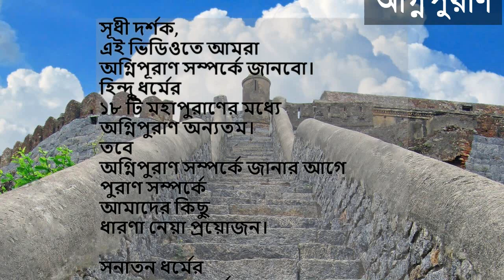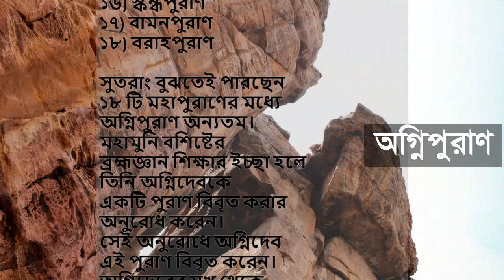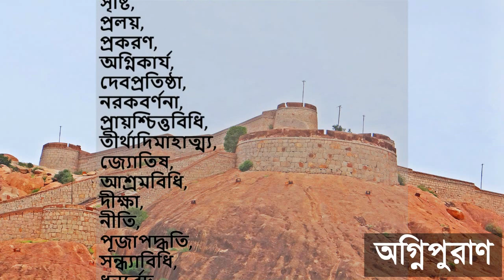অগ্নিপুরাণ কার অনুরোধে রচিত হয়েছিলো? হিন্দু ধর্মে পুরাণ কয়টি?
Who requested to create Agnipurana? How many myths in Hindu religion?

সূধী দর্শক,
এই ভিডিওতে আমরা
অগ্নিপূরাণ সম্পর্কে জানবো।
হিন্দু ধর্মের
১৮ টি মহাপুরাণের মধ্যে
অগ্নিপুরাণ অন্যতম।
তবে
অগ্নিপুরাণ সম্পর্কে জানার আগে
পুরাণ সম্পর্কে
আমাদের কিছু
ধারণা নেয়া প্রয়োজন।

সনাতন ধর্মের
আখ্যানমূলক ধর্মগ্রন্থের নাম
‘পুরাণ’।
পুরাণ গ্রন্থে
গল্পের আকারে
বিভিন্ন ধর্মীয় বিষয়
বর্ণনা করা হয়েছে।
উদ্দেশ্যের মহত্ত্বতা বিবেচনা করে
কেউ কেউ
পুরাণকে মহাপুরাণও বলেন।

পুরাণ মোট ১৮ টি।
যথা: ১) অগ্নিপুরাণ
২) ভাগবতপুরাণ
৩) ভবিষ্যপুরাণ
৪) ব্রহ্মপুরাণ
৫) ব্রহ্মাণ্ডপুরাণ
৬) ব্রহ্মবৈবর্তপুরাণ
৭) গরুড়পুরাণ
৮) বিষ্ণুপুরাণ
৯) কুর্মপুরাণ
১০) লিঙ্গপুরাণ
১১) মার্কণ্ডেয়পুরাণ
১২) মৎসপুরাণ
১৩) নারদপুরাণ
১৪) পদ্মপুরাণ
১৫) শিবপুরাণ
১৬) স্কন্ধপুরাণ
১৭) বামনপুরাণ
১৮) বরাহপুরাণ

সুতরাং বুঝতেই পারছেন
১৮ টি মহাপুরাণের মধ্যে
অগ্নিপুরাণ অন্যতম।
মহামুনি বশিষ্টের ব্র
হ্মজ্ঞান শিক্ষার ইচ্ছা হলে
তিনি অগ্নিদেবকে
একটি পুরাণ বিবৃত করার
অনুরোধ করেন।
সেই অনুরোধে অগ্নিদেব
এই পুরাণ বিবৃত করেন।
অগ্নিদেবের মুখ থেকে
সর্বপ্রথম এই পূরাণ
নিঃসৃত হয়েছে বিধায়
একে ‘অগ্নিপুরাণ’ বলা হয়।
কারও কারও মতে
অষ্টাদশ মহাপুরাণের মধ্যে
এটি অষ্টম।
এর শ্লোক সংখ্যা ১৫৪০০।
মতান্তরে ১১৫০০।
একে
’পৌরাণিক ও সাহিত্যবিদ্যার কোষগ্রন্থ’ও
বলা হয়

অগ্নিপুরানে
যে সকল বিষয়
বিবৃত হয়েছে
সেগুলো হচ্ছে-
সৃষ্টি,
প্রলয়,
প্রকরণ,
অগ্নিকার্য,
দেবপ্রতিষ্ঠা,
নরকবর্ণনা,
প্রায়শ্চিত্তবিধি,
তীর্থাদিমাহাত্ম্য,
জ্যোতিষ,
আশ্রমবিধি,
দীক্ষা,
নীতি,
পূজাপদ্ধতি,
সন্ধ্যাবিধি,
ধনুর্বেদ,
আয়ুর্বেদ,
ছন্দ,
শব্দানুশাসন,
ব্রহ্মজ্ঞান
ইত্যাদি।